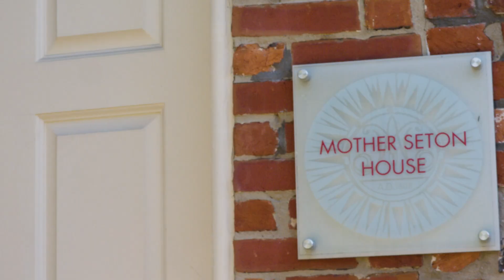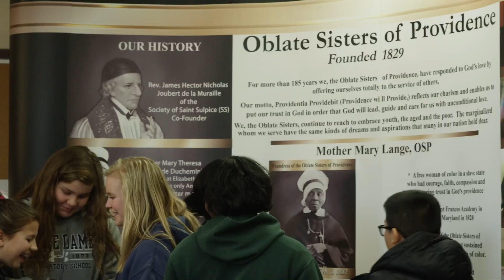National Eucharistic Pligrimage - Official AOB Welcome to Baltimore Video